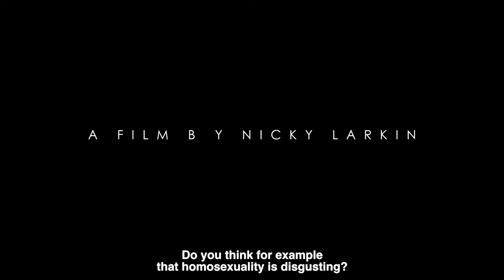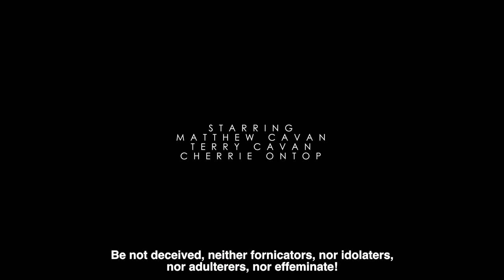"Becoming Cherrie": a Fight for Gay Survival in Northern Ireland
Diagnosed HIV-positive aged 21, Matthew struggled to find acceptance in conservative Northern Irish society. To escape his everyday reality, he created his absolutely fabulous drag alter-ego: Cherrie Ontop.

Written, Directed & Produced by Nicky Larkin
DOP: Jenny Atcheson
Editor: Jules Lyndon
Sound Recordist: Graeme Denny
B Camera Operator: Gerard Donnelly
Production Assistant: Federica Cianetti
Sound Supervisor: Terry Grew
Additional Score: Tony Fitz
Executive Producer: Patricia Moore
Subtitles: Adrian Lancashire

Funded by Northern Ireland Screen
Special thanks to the Digital Arts Studios, Belfast